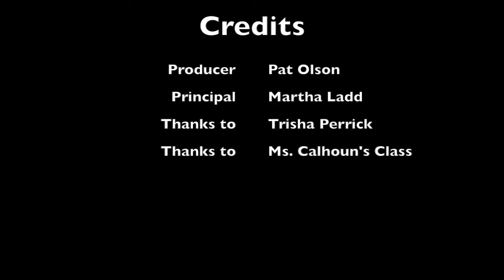Ms. Ladd and the 5th Graders 9-26-18